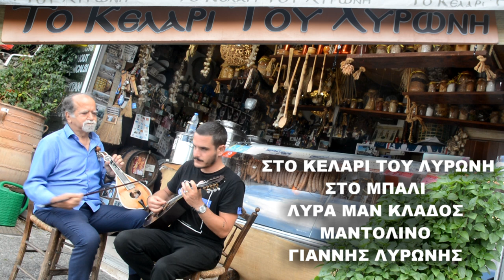ΡΟΔΙΝΟΣ Στο Μπαλι Στο Κελαρι του Λυρωνη Λυρα Μαν Κλαδος Μαντολίνο Γιαννης Λυρωνης